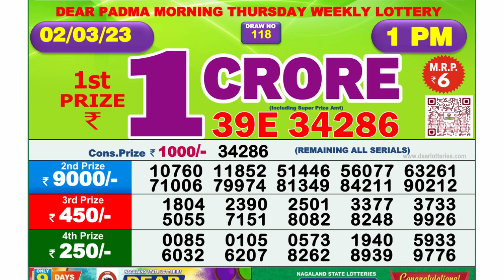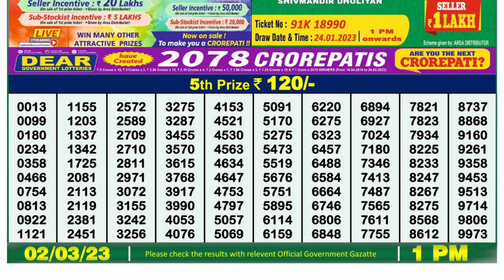🔴Dear Lottery Sambad Live 1pm today 02.03.23 Nagaland State Lottery Result